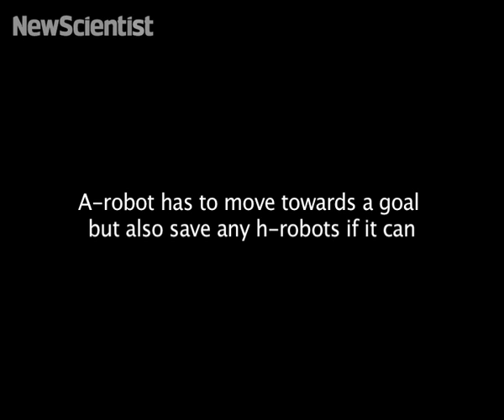Ethical robots save humans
A new experiment tests Asimov's fictional First Law of Robotics in which ethical robots prevent humans from coming to harm